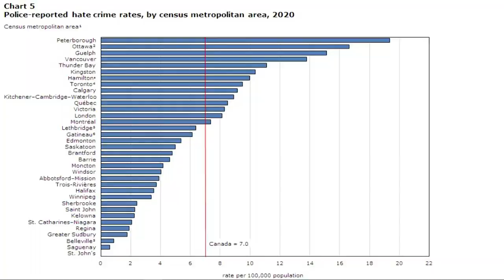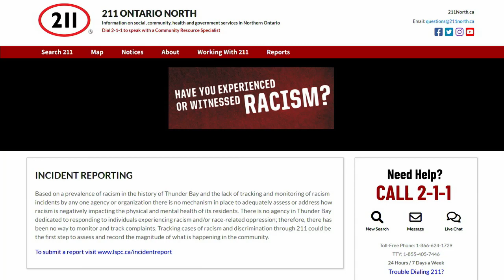TBT News Clips: Hate crimes doubled in Thunder Bay from 2019 to 2020- March 18, 2022